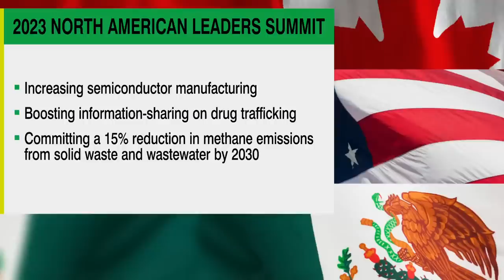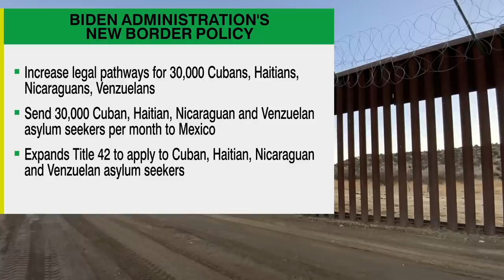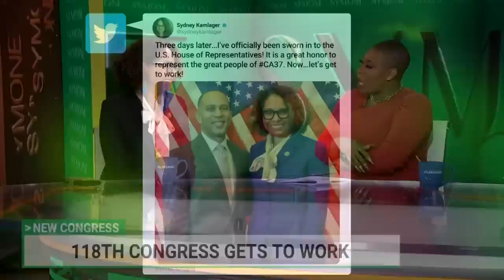Discussing the passage of the new Rules Package with Democratic Congress members | Symone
Rep. Adriano Espaillat (D-NY) and Rep. Sydney Kamlager (D-CA) join Symone D. Sanders-Townsend to discuss how Democrats in the House are navigating the new Republican majority following the passage of the Rules Package and the ethics complaint against Rep. George Santos.